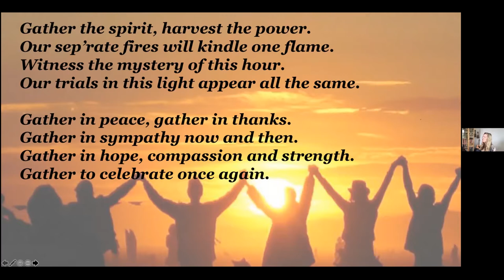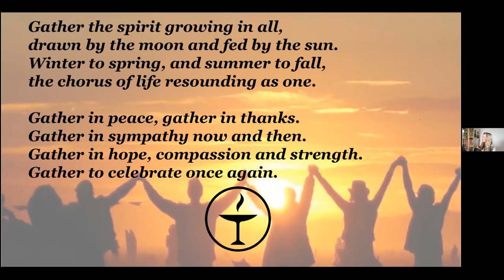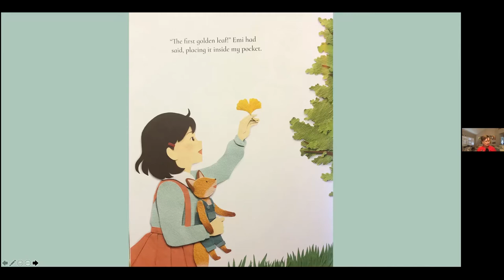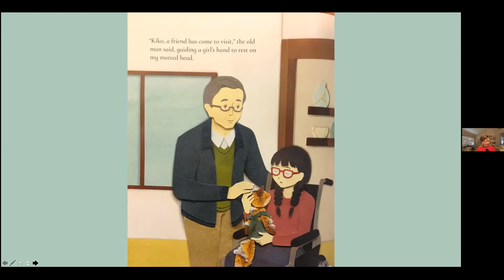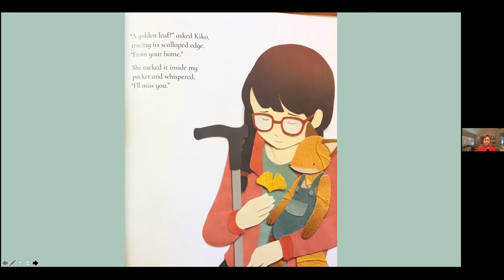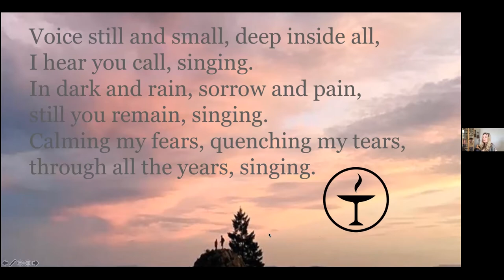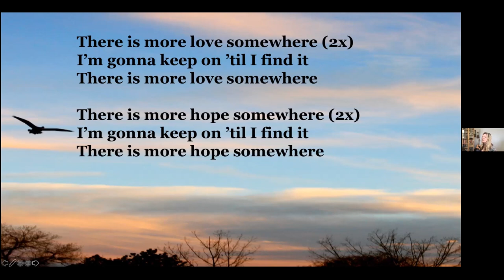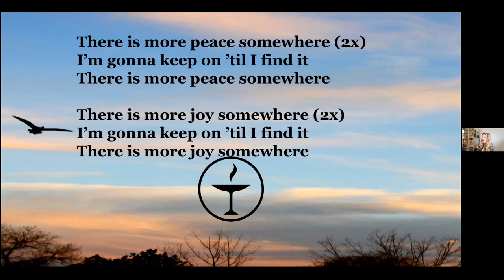Holding On and Letting Go - Michael Eselun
Michael Eselun speaks on loss and persistence in his homily, "Holding on and Letting Go," presented to the Unitarian Universalist Church of Ventura, California on May 30, 2021. Worship Associates: Celia Ortenberg and Andy Edgar-Beltran; Music Director, Carolyn Bjerke.